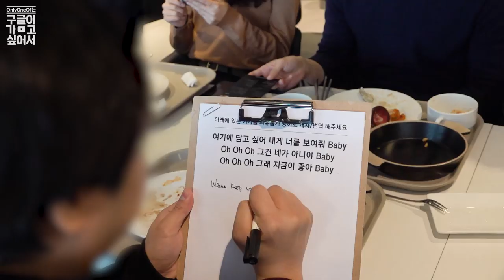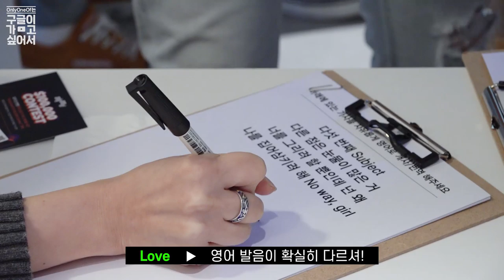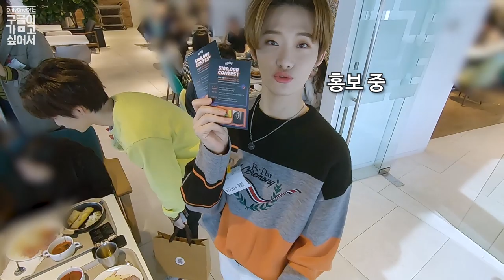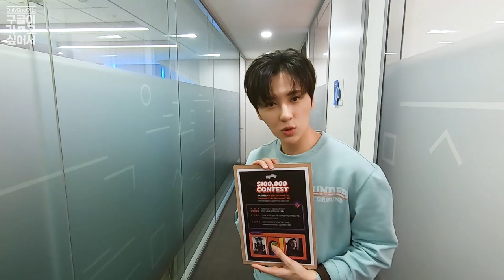OnlyOneOf (온리원오브)｜저희 아이돌 그룹 최초로 구글 방문했어유튜브! 🎉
Up and coming male K-Pop group in 2020, OnlyOneOf cameback with the new single 'dOra maar' in [unknown art pop 2.1] in 30th, January and hold only one contest titled '100,000$ Contest'. This contest offers a reward of 100,000$ prize money to select English lyrics of the newly released single 'dOra maar', which is motived by a muse of Picasso and also Picasso's fifth love who was a real person. Anyone can join without distinction of age or country with their own lyrics.